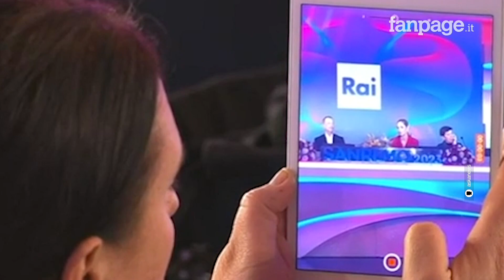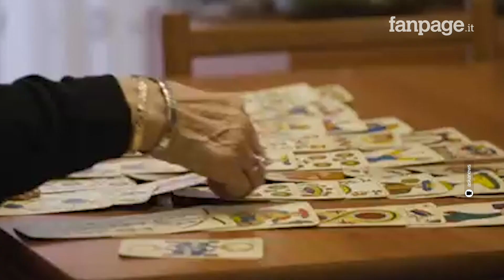In Rai si apre il caso Instagram a Sanremo: chiesti i contratti di Ferragni e Fedez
Il successo del Festival di Sanremo non cancella le criticità della gestione. Sotto la lente d’ingrandimento del Cda il caso possibile pubblicità occulta per Instagram e il legame della piattaforma con i due influencer. Il Cda chiede di vedere i contratti di Fedez e Ferragni per fare luce sugli accordi per i diritti d’immagine, visto che una troupe di Amazon li ha seguiti per l’intera settimana e i due non sono mai comparsi nel Dietrofestival.